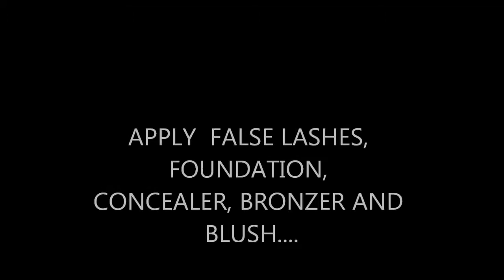NEW YEARS LOOK | Smokey Purple Eye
DIVAS!!! its that time of year! PARTY TIME!!! So here's a quick, easy, sultry and sexy look that is perfect for New Years night!!! This video is more about the technique I used and less about the products!!! But you know I have your back regardless and have a full list of the products I used in this video!!

**have a fun and SAFE New years eve!**

PRODUCTS USED:
La Color jumbo pencil-black
Love&Beauty Eyeshadow Palette
NYX 3 color Trio Palette TS28- princess pink, Flamenco, violet
L'Oreal infalliable 24 hr -strawberry blonde
The Balm and the beautiful palette- the coma patient
Kiss I-envy lashes- KPE11
Rimmel scandal eyes eyeliner- black
Maybelline collosal cat eyes mascara- black
Wet n wild- Lust
NYX lipliner-doll house pink
Mac lipglass-tempura
Maybelline color sensational- mauve mania
NYX- plum